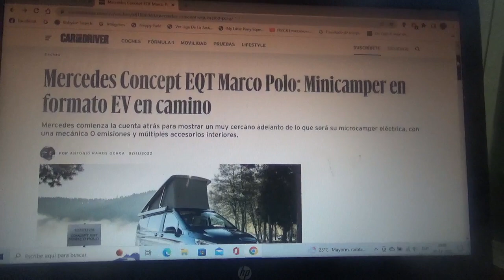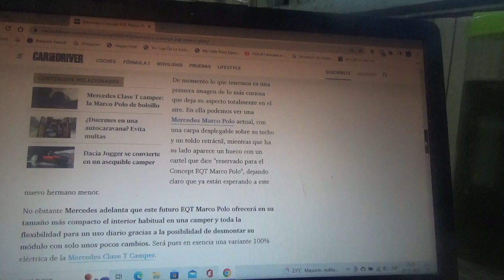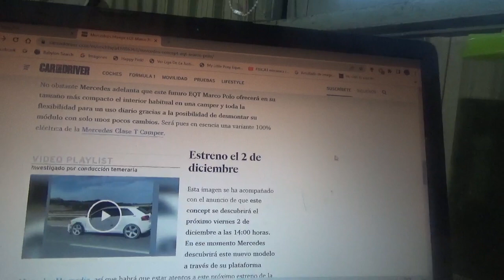Mercedes Concept EQT Marco Polo información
EN este vídeo les menciono a esta nueva minicamper totalmente eléctrica de la marca automotriz de la estrella que por el momento solo es un concepto pero que pronto también será un nuevo vehículo de producción de 0 emisiones